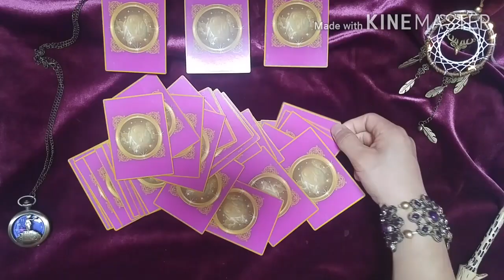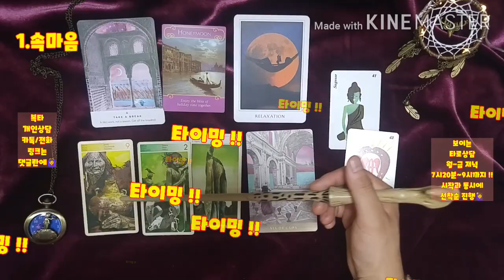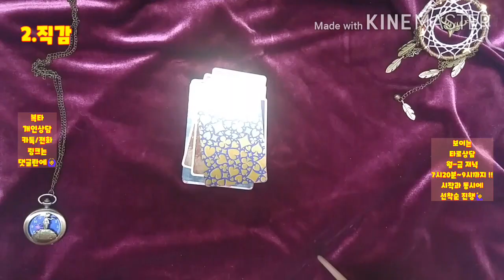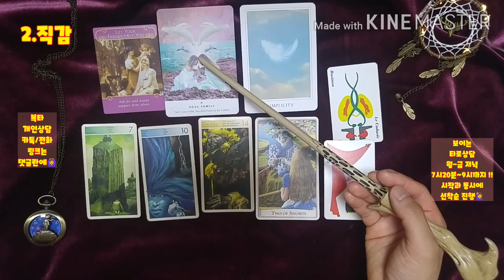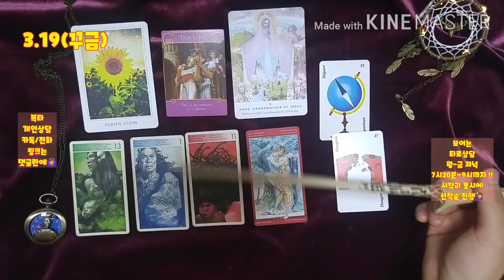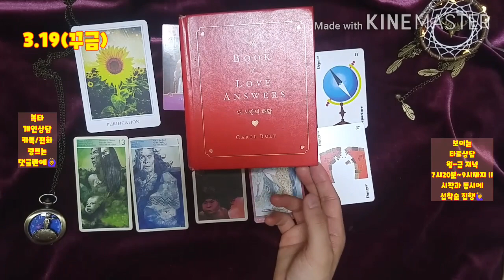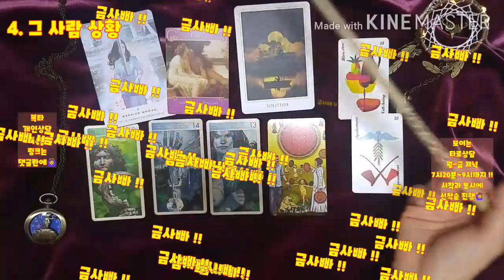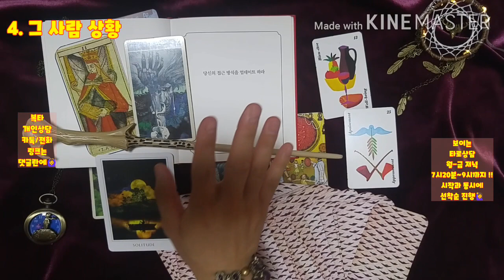[복타] 9월 연애운/선택지는 1.달(속마음) 2.직감 3.19(꾸끔) 4.상대방 상황..?!! 타로(占)로 궁금증 속시원히 해결~👍👍